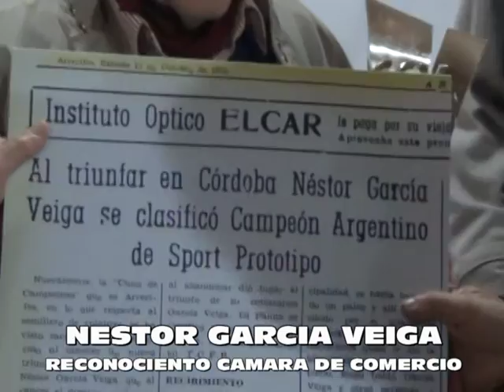Nestor Jesùs Garcia Veiga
Nestor Jesus Garcia Veiga fue reconocido en Arrecifes, los 500 km de Arrecifes Historicos llevaron su nombre.